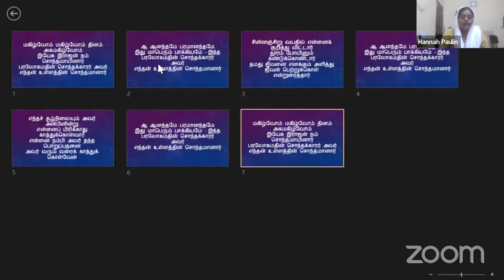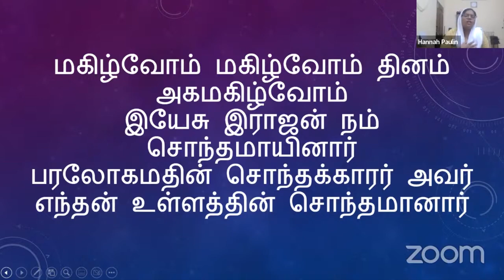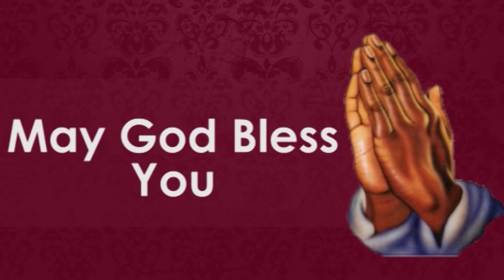Episode 54 | 27 Jan 2023 | வாலிப நாளில் இயேசுவை கண்டேன் | Pr A G Francis Xavier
Resource person: Pr A G Francis Xavier